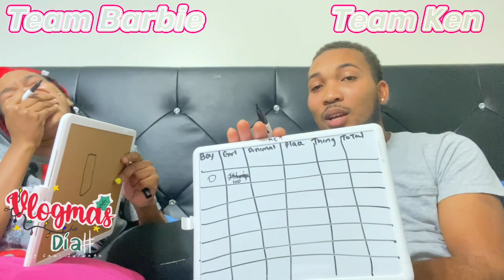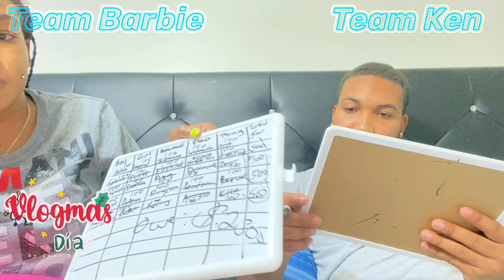ABC FAST OR SLOW **JAMAICAN GAME** Vlogmas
We played this game growing up ... ABC fast or slow is originally an Jamaican game that will have you thinking 🤔